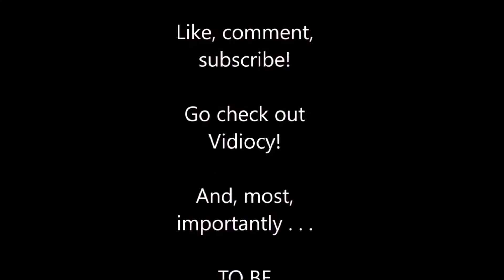RAY JAY | Lego Ninjago Movie Video Game | Let's Play #10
You can call me Ray . . . and you can call me Jay.

• And you can also hear me sometimes on her podcast, LexiCon, & on iTunes